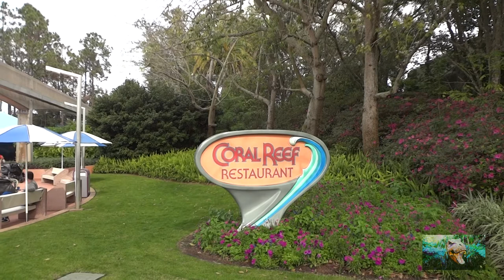Coral Reef Restaurant in 1080p HD~Epcot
Savor seafood favorites from all across the globe or indulge in traditional farm-fresh favorites.

Our menu changes seasonally but may include options like baked cheese manicotti with griddled lobster tail; oven-roasted chicken breast with polenta cake, pearl onions, bacon and black trumpet mushrooms; or the sustainable seafood catch of the day. Kid-friendly options may include fried shrimp, grilled fish and cheesy shells with steamed broccoli.

Start your feast with appetizers like our grilled octopus and tuna tataki. And be sure to save room for turtle cheesecake, chocolate wave!

Reservations at The Coral Reef are highly recommended and can be made up to 180 days prior to your visit.

Marvel at the multicolored magnificence of our living coral reef all while you dine! Panoramic windows give every table an insider view into the awesome, underwater world of The Seas with Nemo & Friends.

The Seas is the largest inland saltwater environment ever built, and holds enough water to fill 54 Olympic-sized swimming pools! The meticulously crafted habitat has been designed by marine scientists to enrich the lives of the 4,000-plus sea creatures that call The Seas home.

While dining, our Guests can see and identify various species of sharks, sea turtles and rays with the help of our souvenir Fish Guides. They may even see a scuba-diving Mickey enjoying the underwater fun!